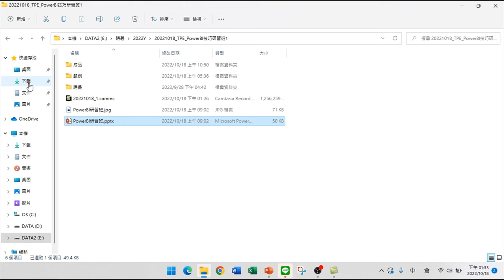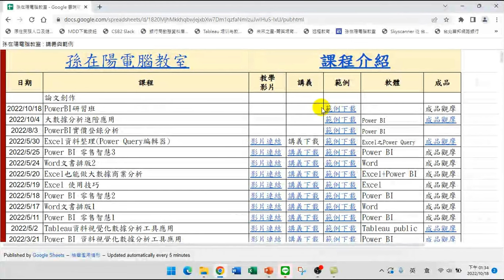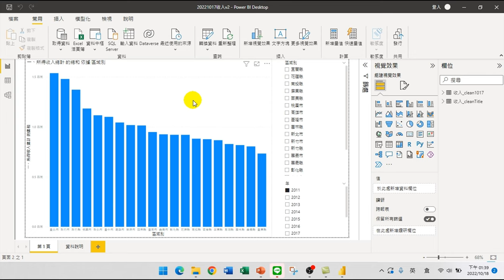01.下載範例並開啟Power BI檔案【PowerBI技巧研習02.互動式報表】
【課程大綱】
下載範例並開啟Power BI檔案【PowerBI技巧研習02.互動式報表】